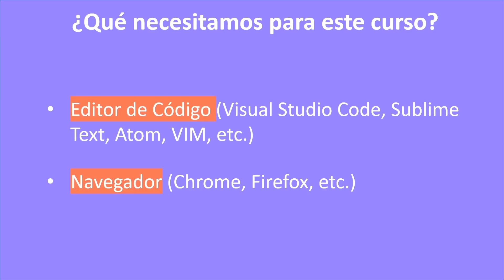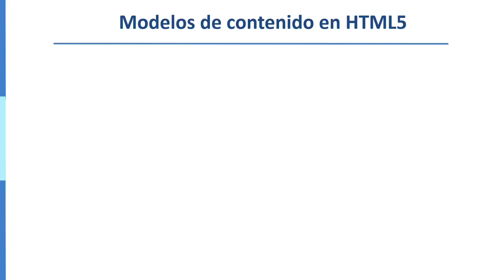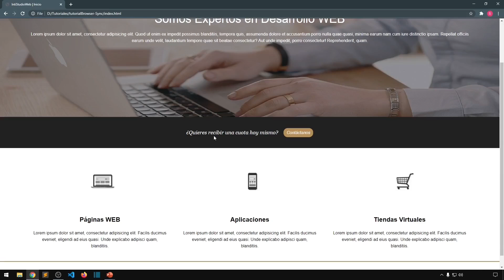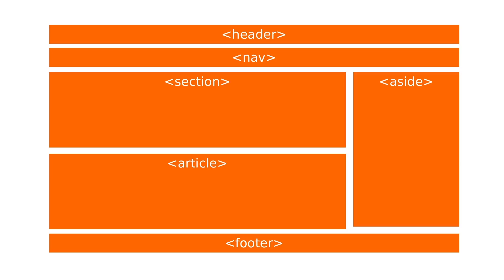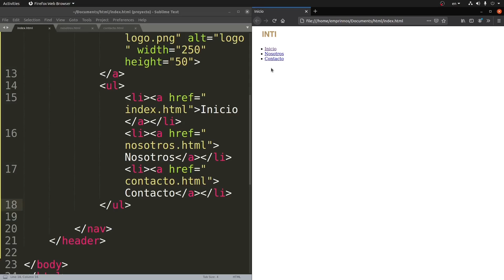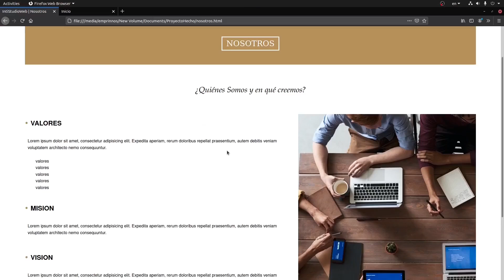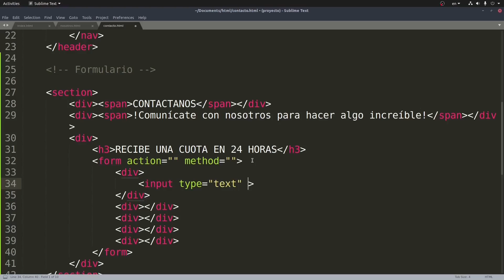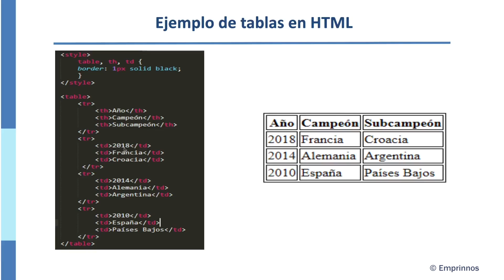Curso basico html para principiantes en 1 hora desde 0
Curso basico html para principiantes desde 0. 😎  Revisaremos todos los conceptos fundamentales en HTML y armamos un sitio WEB de tres páginas. 💻

0:00   Introducción
2:56   ¿Que es HTML?
7:50   Elementos HTML
9:53   Modelos de contenido en HTML5
13:42 Elementos de línea vs elementos de bloque
17:52 Estructura básica de un documento HTML
24:00 Elementos HTML semánticos
25:55 Layout de la página principal
33:46 Caracteres especiales en HTML
41:14 Layout de la segunda página
46:04 Layout de la tercera página
51:25 Formularios en HTML
54:44 Videos en HTML
56:04 Tablas en HTML
57:01 Conclusión